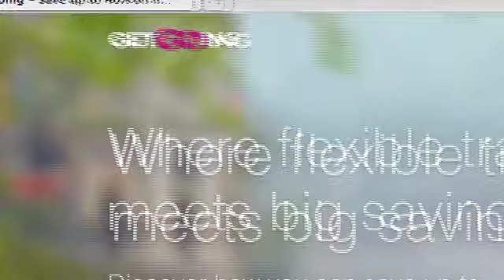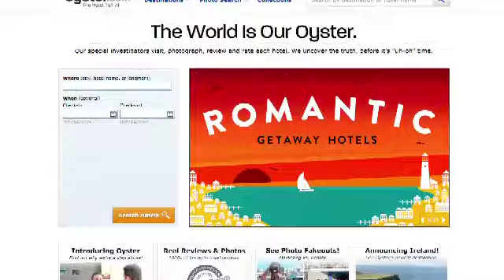Rich Travel Websites